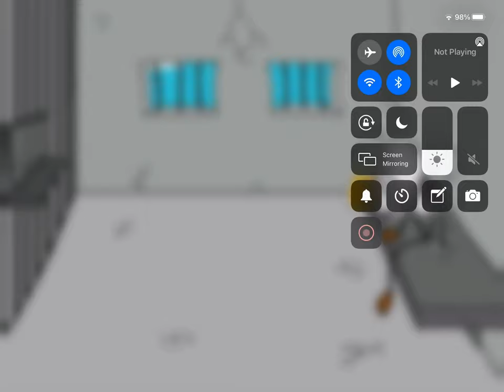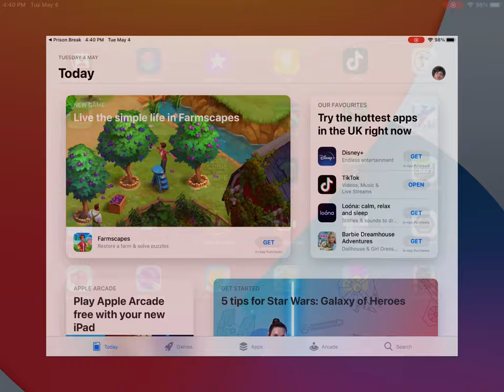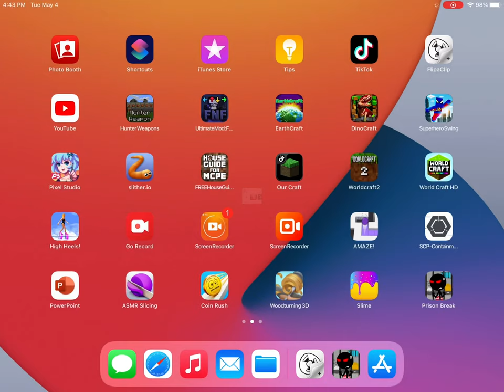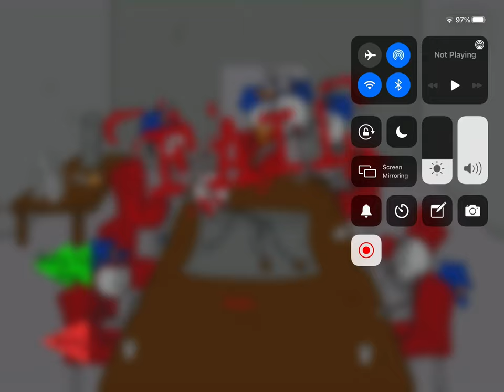Aaron plays Henry Stickman (prison) pt 1